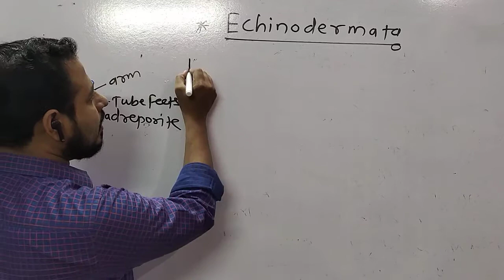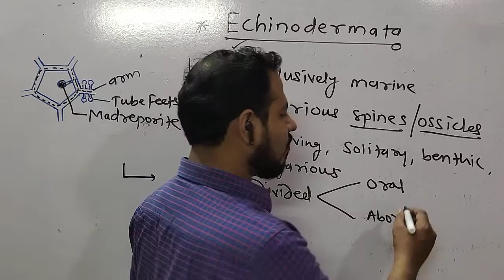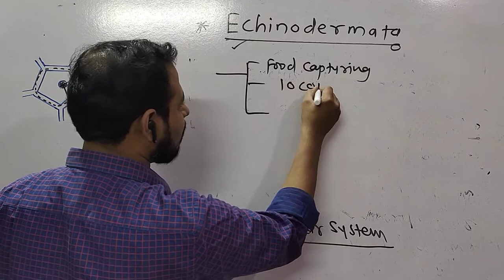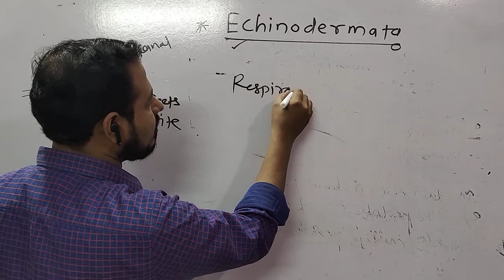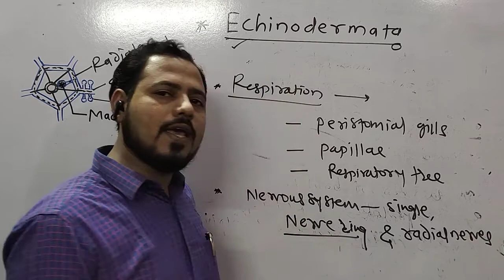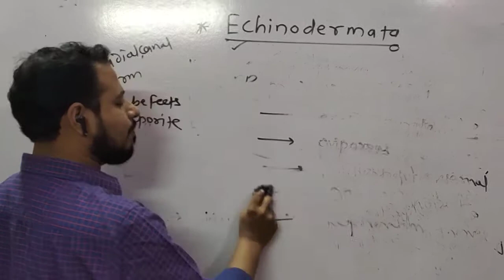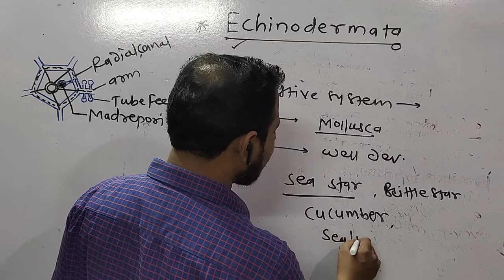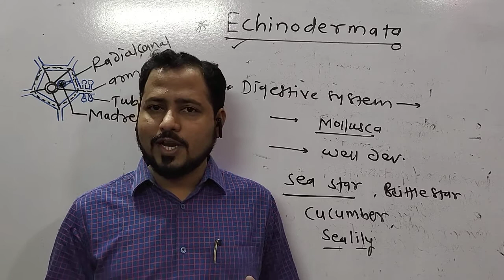ECHINODERMATA (NEET/CET/XI)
General characters, Exclusively marine,Calcarious spines or ossicles, Radially Symmetrical,Oral - Aboral surfaces,Water Vascular System,Tube feets,Star fish ,sea urchin,Brittle star,sea lily,sea cucumber, etc